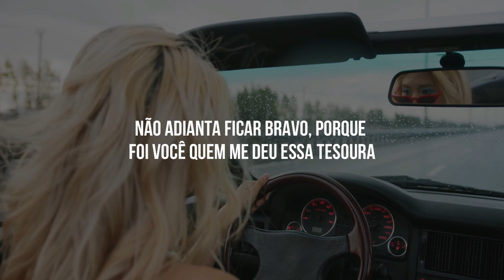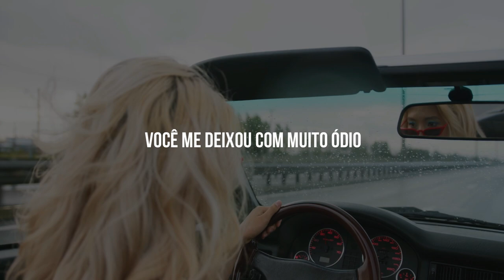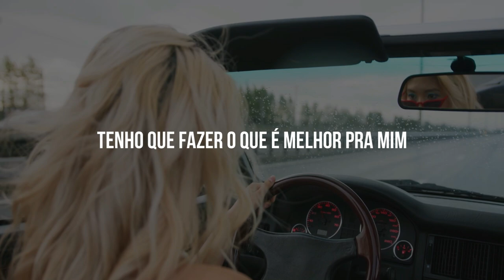Cut You Off | Little Mix [LEGENDADO/TRADUÇÃO]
Hello!

♪ Artista: Little Mix
♪ Album: Between Us
♪ Ano: 2021

Letra:
Everyone's got a limit, really saw my life with you in it
Till you walked right out (walked right out)
Only now when I look back, got me pickin' up on the red flags
Turn 'em all white now (all white now)

'Cause you don't wanna listen, you got me so triggered
Can't be mad about it when you handed me the scissors (oh)
Everyone's got a limit, really pushed me there, now I've hit it
But I cut you off (cut you off)

How did we get here? It used to be so good
Nothing lasts forever, but I really thought we could
I know there'll be tears, but it's worth a broken heart
If I can't protect my energy, I gotta cut you off

I'ma, I'ma cut you off
I'ma, I'ma, I'ma c-cut you off

Don't think I believe ya, is grass out there really greener?
Are you happy now? (Are you happy now?)
I know you think you're all that
It'll be so sweet when you crawl back
But it's too late now (too late now)

Can't be mad about it when you handed me the scissors

How did we get here? (here) it used to be so good (be so good)
I know there'll be tears (there'll be tears), but it's worth a broken heart

I'ma, I'ma cut you off (oh)
I'ma, I'ma, I'ma c-

If I can't protect my energy, I've gotta do what's best for me
I think I'm finally ready, to cut you off
Since yeah, oh

I'ma, I'ma, I'ma c-cut you off (off)
I'ma, I'ma cut you off (yeah, I'ma)
I'ma, I'ma, I'ma c-cut you off (oh)

Créditos BG: Cottonbro Studio